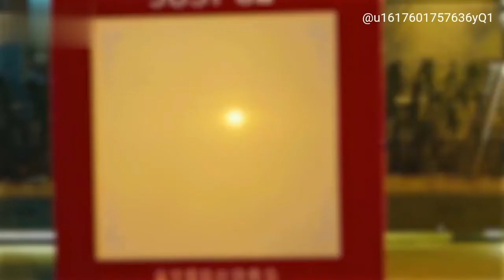20210626視頻制作：李金木 歌名：我們 原唱人：Gine Li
視頻制作：李金木
歌名：我們
原唱人：Gine Li
20210626